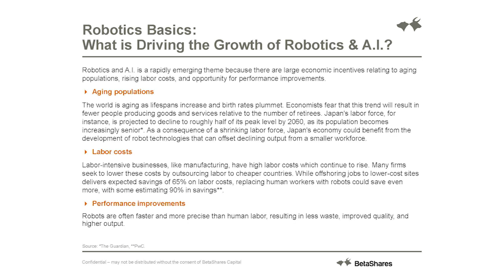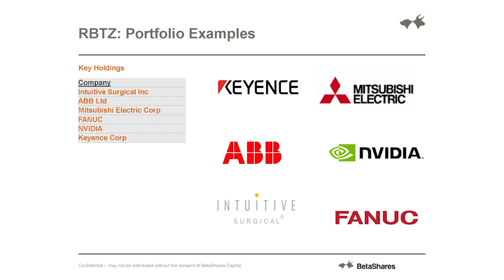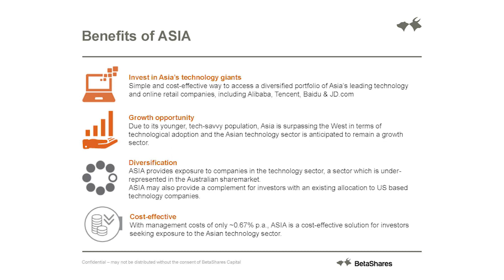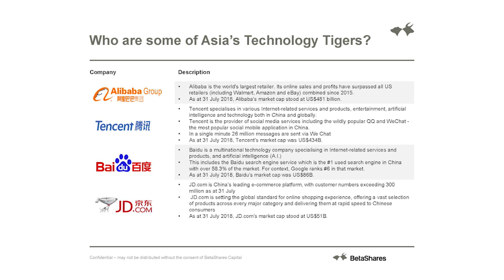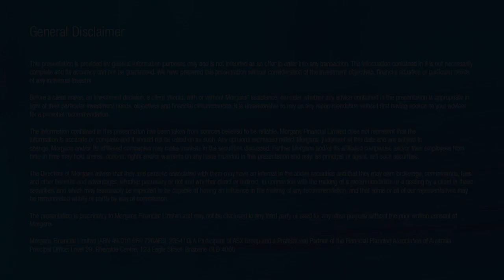BetaShares (ASX: HBRD): Peter Harper, Executive Director of Capital Markets & Institutional Business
Peter Harper, Executive Director of Capital Markets and Institutional Businesses for BetaShares, updated the network on several ETFs including RBTZ (Global Robotics and Artificial Intelligence), ASIA (Asia Technology Tigers), HACK (Global Cybersecurity) and NDQ (Nasdaq 100).